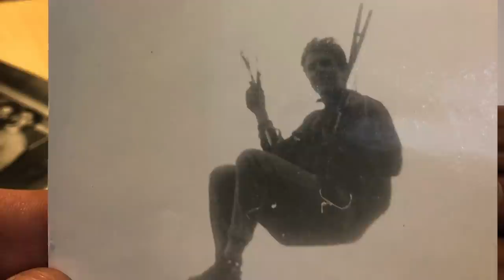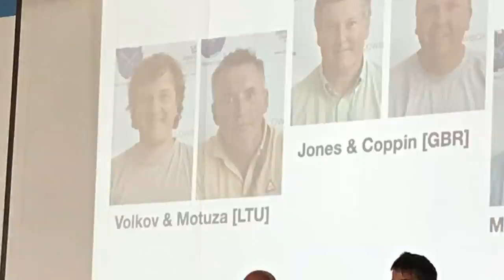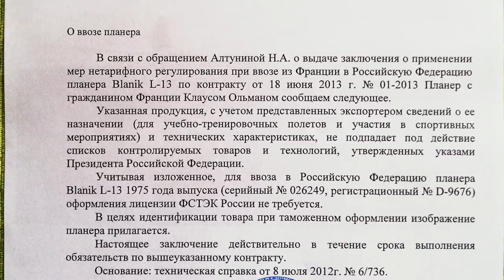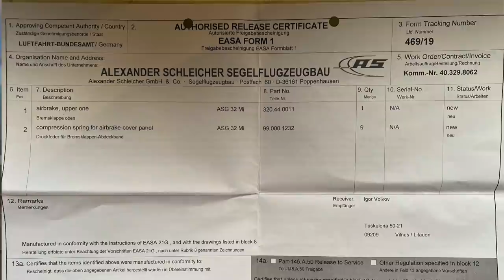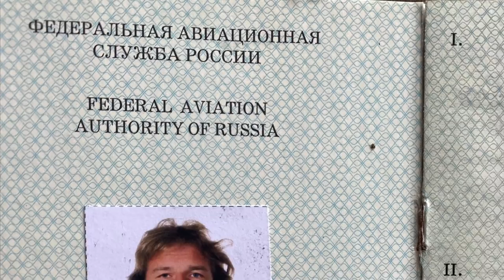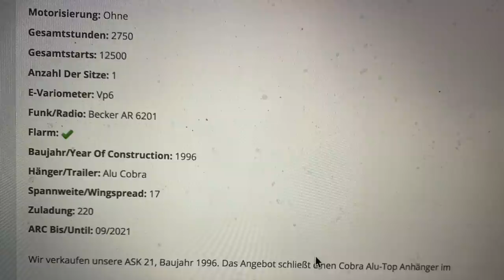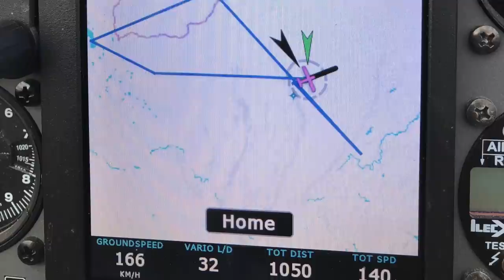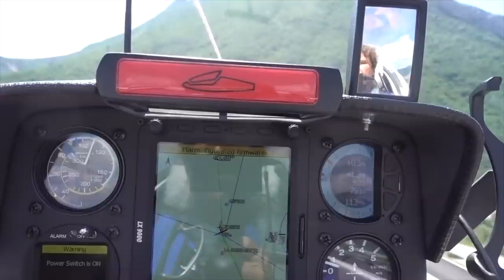Как купить планер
44:22Как приобрести первый планер. Где покупают планера. Какие бывают классы планеров и каковы ориентировочные цены. Десятки вопросов терзают вас как и меня в свое время. Хорошие друзья помогли мне советами, позволив избежать обидных и досадных ошибок. Теперь, я постараюсь помочь вам.

Но даже с советами было не просто. Это видео для того чтобы вы могли учиться на моем личном опыте.
Я расскажу вам об  вам о своих 9 планерах, которыми я владел. Какие то покупал и продавал, какие 14%25 то работают и летают, а некоторые только строятся.
00:19 Как мне повезло купить свой планер
4:08 Сколько стоят планера в нашем ангаре
5.43 Как я захотел первый планер
8:20 Почему возникла необходимость купить планер
9:20 Какие бывают классы планеров
11:42 Мой первый планер LS 8
13:08 Мой первый двухместный планер Twin Astir 1
14:25 Бланик от моего Учителя Клауса Ольмана
15:50 Первый моторный планер Twin Astir 3 SL
18:55 Janus CM
20:33 Мой Флагман. Принцесса ASG 32 MI
26:48 Электропланер для студентов Mini LAK 17b FES
31:34 Реактивный планер "Оранжевый Демон" AC 4 115 Jet
35:15 Первый в мире реактивный двухместный пилотажный планер ASK 21b Jet. Проект 1/100 Мечты
41:04 Добрые советы будущим владельцам планеров
44:22 Какие планера я могу посоветовать.
46:52 Долевое владение планерами
48:42 Вопросы базирования
50:42 Хорошо что мы без мотора!
52:02 Не выход шасси
53:33 Размышления о пользе электромотора
55:08 Разбор полетов
56:34 Планер для моих замечательных учеников

Сначала вам будет многое непонятно, не стесняйтесь обращаться за консультацией.
Если интересно, могу сделать отдельное видео по выбору планера на этом ресурсе.
Рекомендую начать с планеров клубного класса, они хорошо летают и вполне доступны по цене.

Связаться по участию в проекте 1/1000 мечты можно по контактам ниже.

Так же буду признателен за отзывы, советы и конструктивную критику.

Игорь Волков.